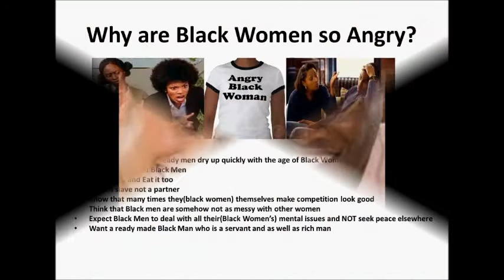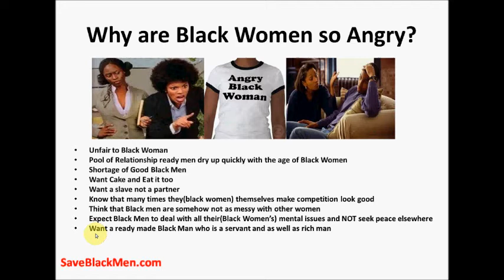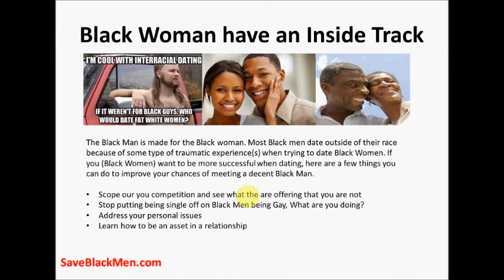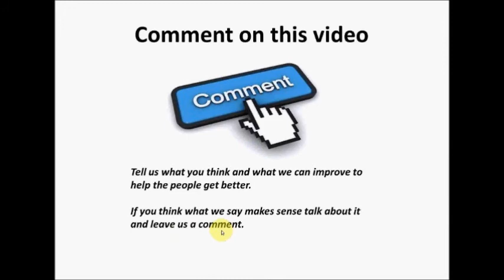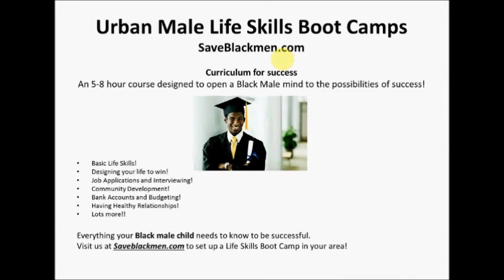Interracial Dating - Why Black men date NON black women - Part - 4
Black women need to scope out the competition.